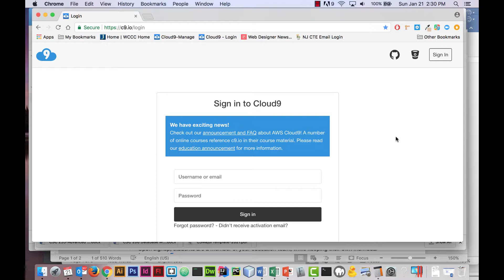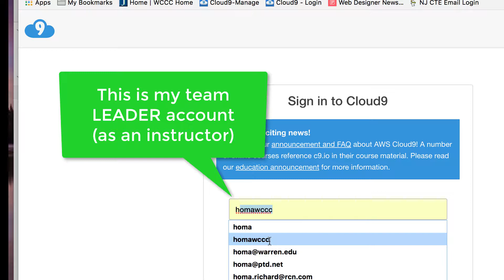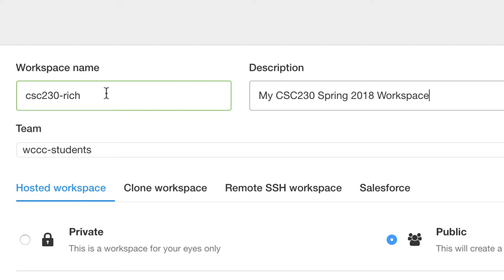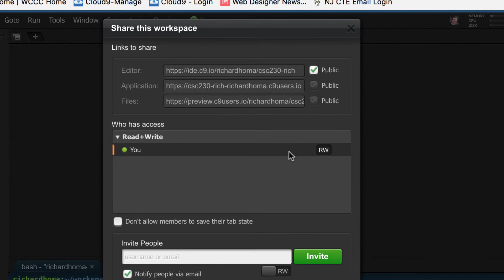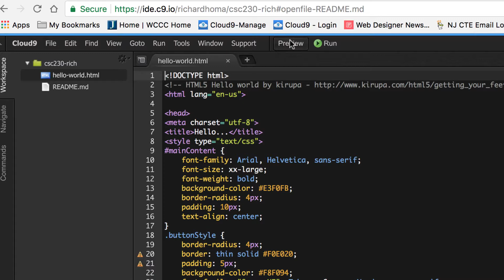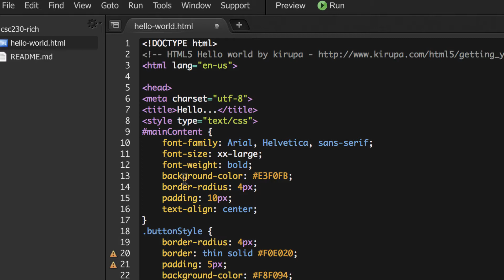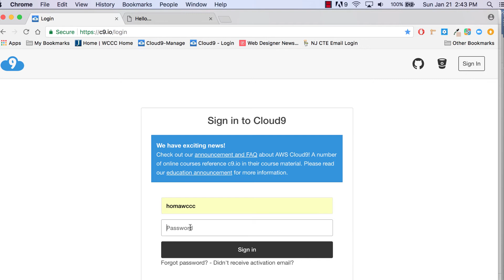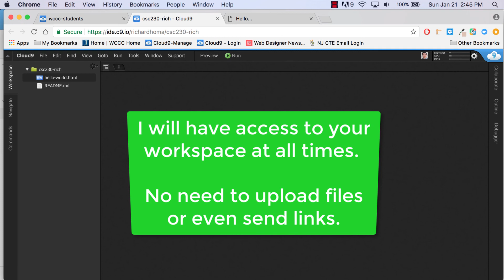CSC230-cloud9-create-share-workspace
Creating your CSC230 Workspace and sharing it with instructor or team leader.